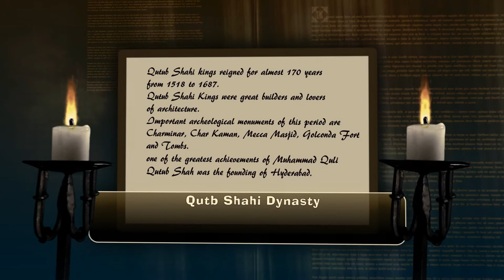hyderabad(deccan) history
hyderabad(deccan) history qutb shahi kings